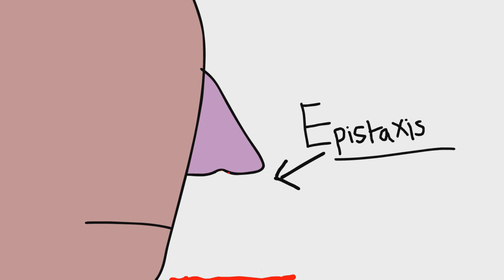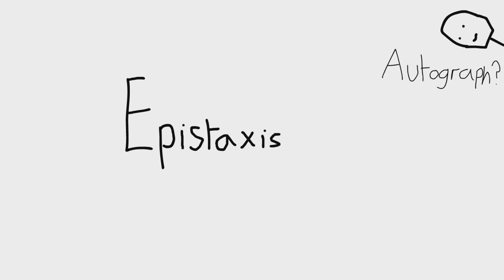Once we learn a new word, why do we see it everywhere? - ELI5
Ever heard a word and wondered why you keep seeing it all over the place? I explain the process in an easy to understand way! Pretty cool.

Hope you enjoyed the video and joke at the end, have a great day and take it easy.